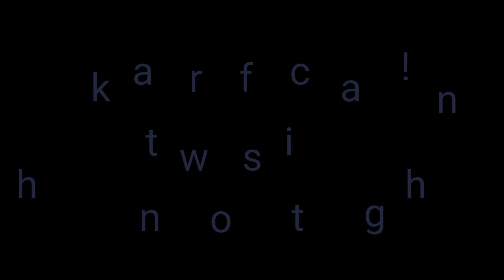Sumra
O&C surma fight